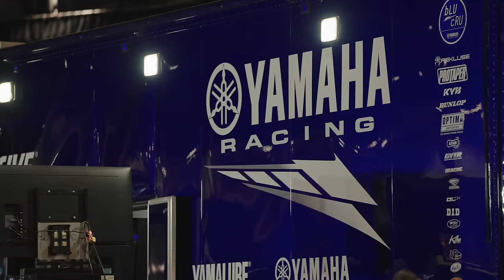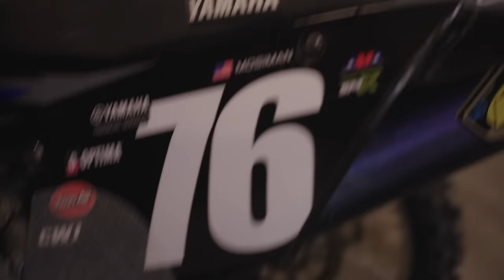Yamaha Presents: Beyond the Gate Episode 11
With the team heading back to the West Coast, this week’s spotlight turns to Jordon Smith as he challenges for a 250SX West title, and to the debut of the newest member of the Yamaha Star Racing squad, Michael Mosiman. But a tough, rutty Seattle track leads to mixed results with a brutal crash for Smith and an inspiring 450SX victory for Cooper Webb.
Beyond the Gate gives you an exclusive look behind the scenes at Monster Energy® Yamaha Star Racing. Follow different riders each week, and learn what it takes to build champions.